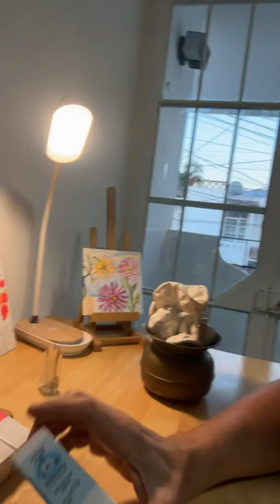New work in studio … using oil paint that glows. “Glow Cubed” oils a lot like decorating cakes! Wow!